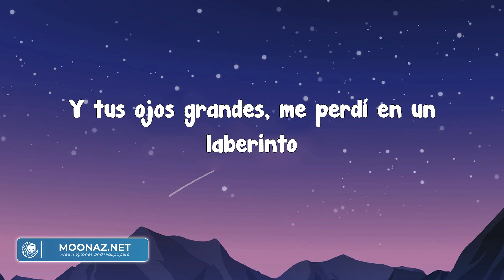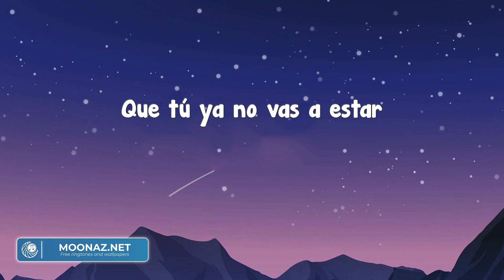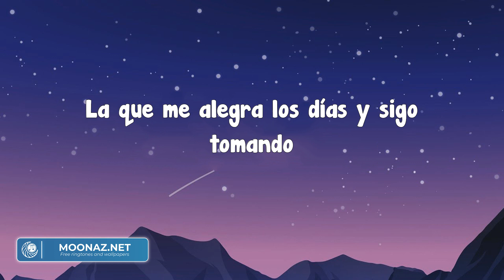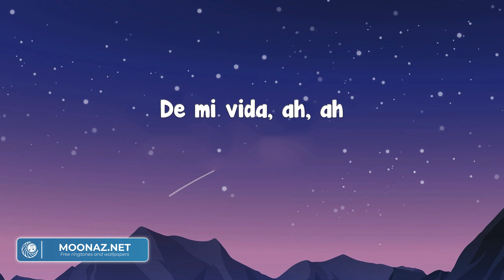Peso Pluma - Por las Noches (Letra)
Y tus ojos grandes, me perdí en un laberinto
Y pensar
Que tú ya no vas a estar
Pasará
Solito me dejará
Intentar
Ah
¿Y qué?
Si te sientes sola no me llames porfa
Me pongo sensible, me imagino tu sombra
Clase Azul es el tequila e interior la ropa
Rico Prat champaña, el polvo es color rosa
Me contactó un ángel, eres tú mi hermosa
La que me alegra los días y sigo tomando
Y pensar
Pasará
Solito me dejarás
Intentar